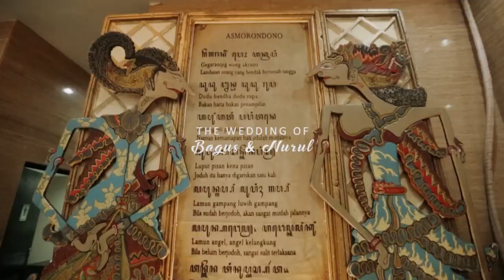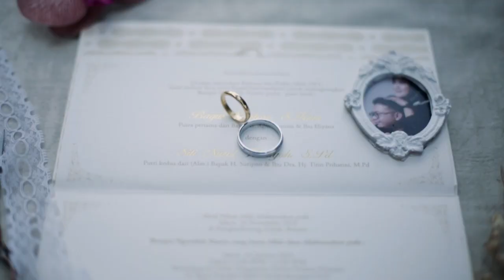CINEMATIC WEDDING BAGUS + NURUL GEDUNG GRAHA DIRGANTARA HALIM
Jakarta Wedding Photography
LIke our facebook:  / jnbphotograph.  .
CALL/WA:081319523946